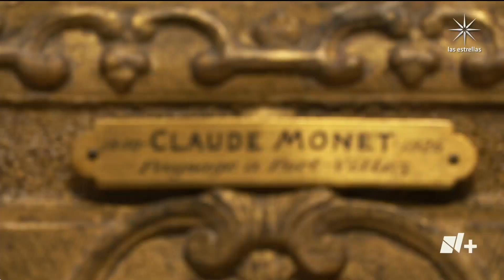Exposición de Monet en el Museo Nacional de Arte de la Ciudad de México - En Punto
Este jueves abre al público la exposición Monet y el impresionismo. La exposición ha generado muchísimo interés, aunque solo incluye tres obras.